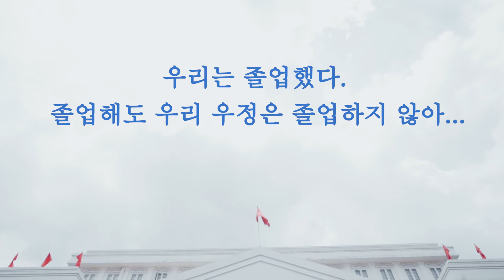Khoa Tiếng Hàn - Đại học Hà Nội (HANU)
LAKI MEDIA
TVC - Short film - Event